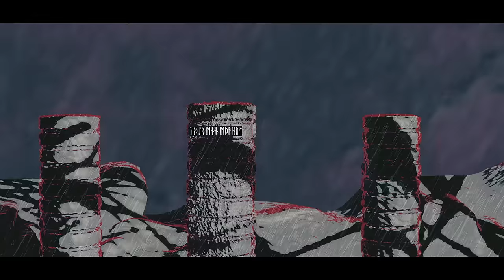MOONSORROW - Suden Tunti (OFFICIAL VIDEO)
MOONSORROW - Suden Tunti (OFFICIAL VIDEO). Taken from the album "Jumalten Aika". Century Media Records 2016.